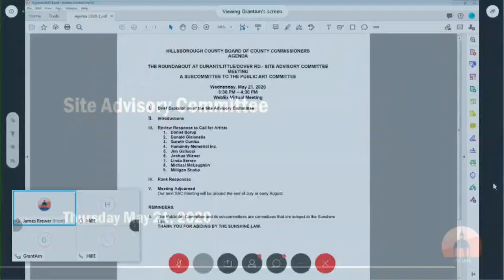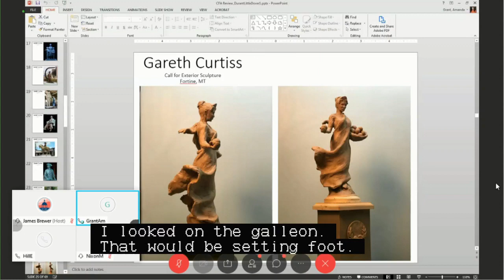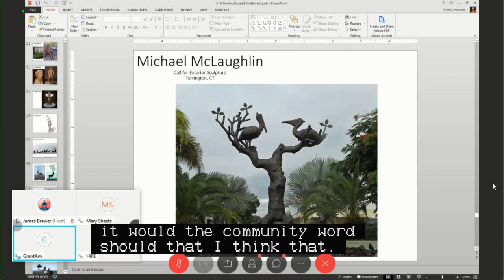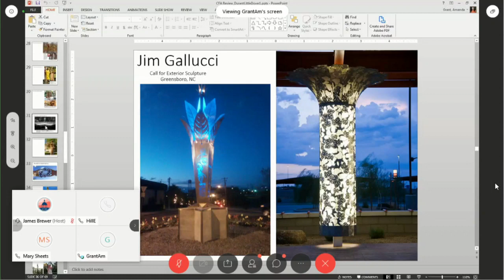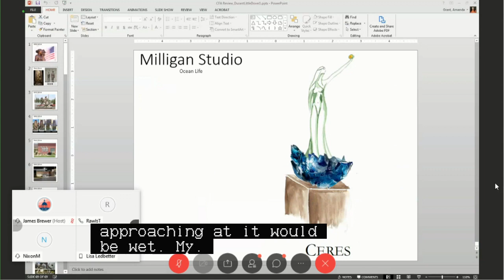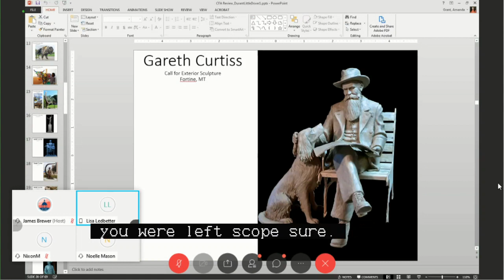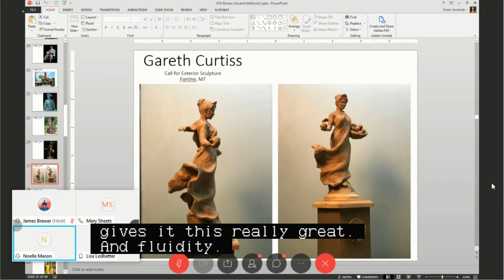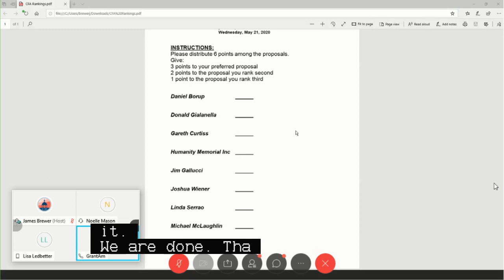Site Advisory Committee - 05.21.20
Welcome to Site Advisory Committee - 05.20.20.

This meeting's agenda will be posted here shortly after the meeting...